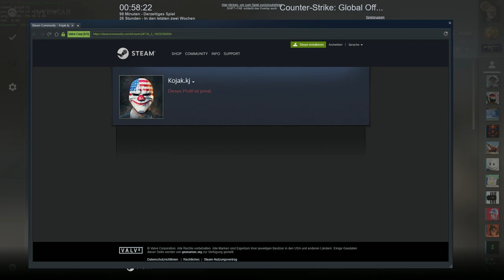Very rare wholesome CS:GO moment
This cured my depression.